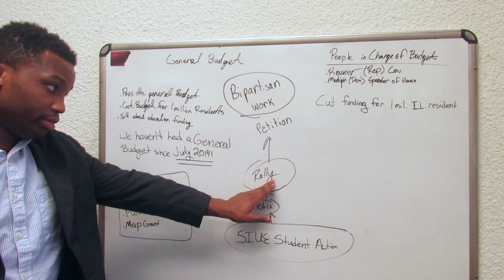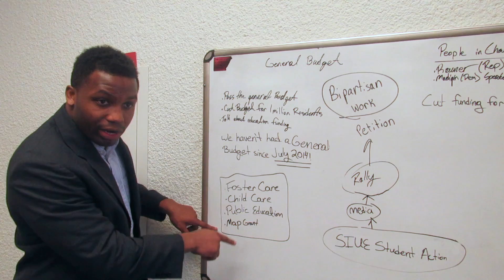Petition for Illinois State General Budget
Please sign up for our petition at this website...